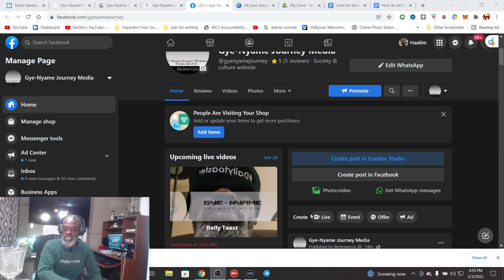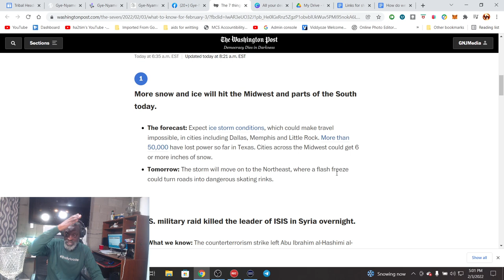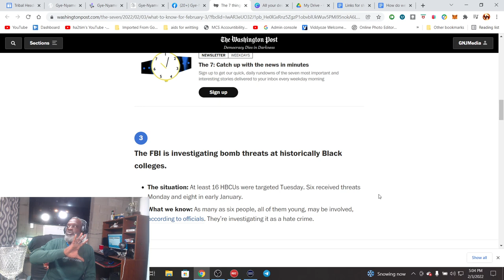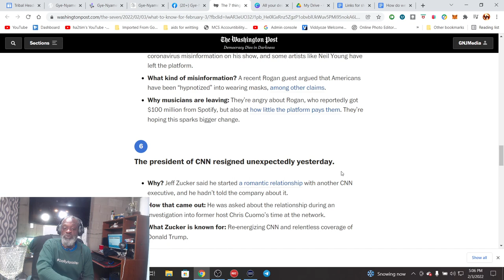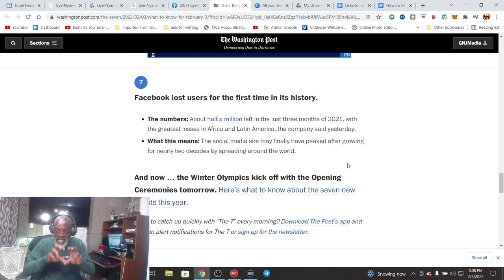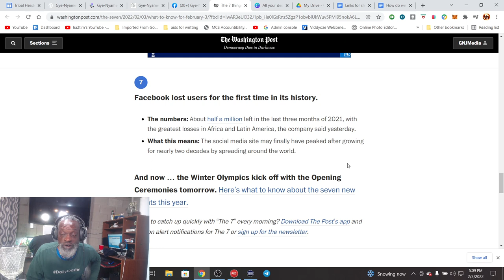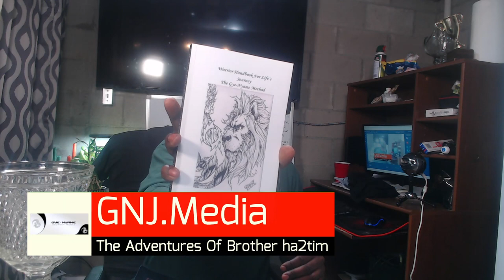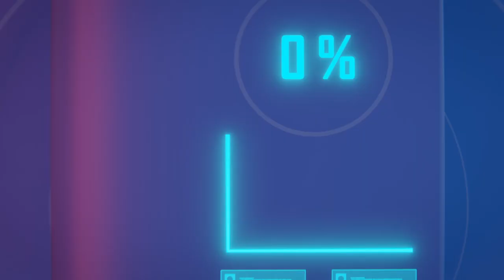Ujamaa Toast - How do we Practice Ujamaa without Addressing our Lack of Cooperation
Great Ujamaa:
There's a principle in our movement that says "Ujamaa" and I wonder how many of us really know what it means? How do we practice Ujamaa without addressing the lack of cooperation that is flowing in our communities and tribes. This is a hard principle to live by, but if we follow this principle as it was intended, we will build tribes where everyone is part of the community and no one is left out.

FreeGNJecourse.om
GNJMedia.support